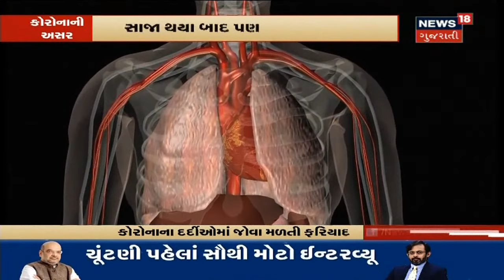11વાગ્યા સુધીના સમાચાર| TOP NEWS OF Gujarat| 18/10/2020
રાજ્યમાં ભારે વરસાદના કારણે માછીમારોને પાછા આવી જવાની તાકીદ કરવામાં આવી છે ઉપરાંત કમોસમી વરસાદના કારણે પાકને નુકસાન થતા ખેડૂતો ચિંતામાં ગરકાવ થઇ ગયા છે. કેન્દ્રીય ગૃહપ્રધાન અમિત શાહ નવરાત્રીના પહેલાં દિવસે કુળદેવીના દર્શન કરવા Mansa પહોંચ્યા. નોરતાં નિમિતે Vaishno Devi મંદિરને અભૂતપૂર્વ શણગાર કરવામાં આવ્યો.